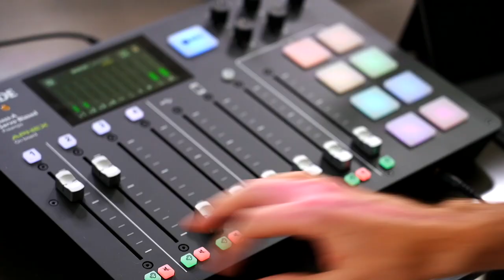Controversial Opinions! TV Shows, Celebrities, Youtubers, and Movies